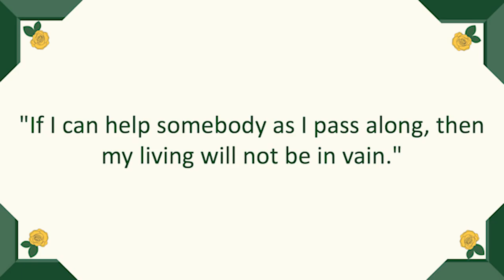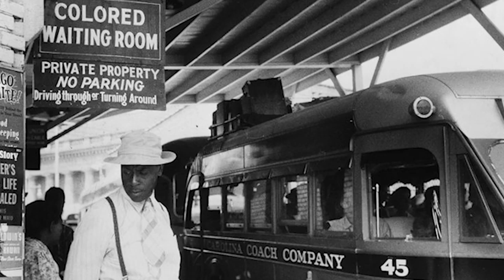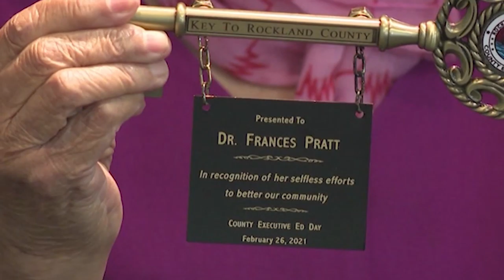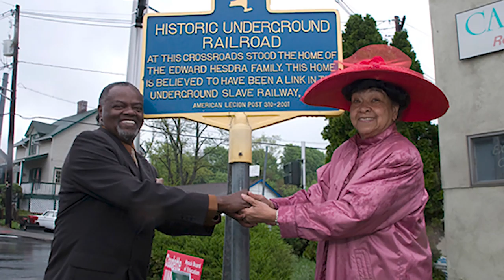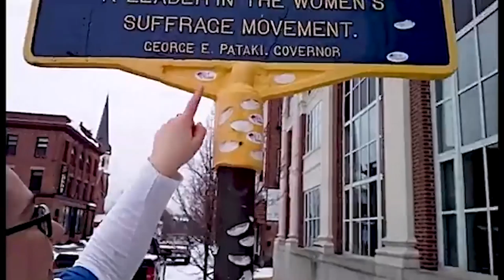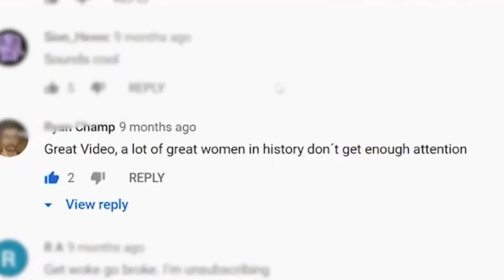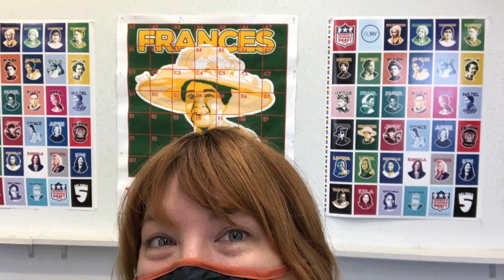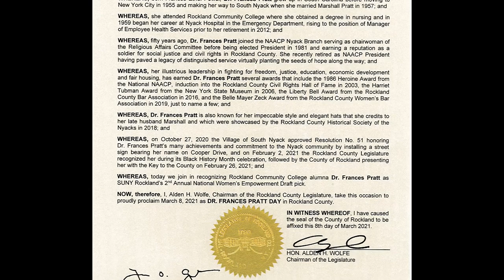Honoring Dr. Frances E. Pratt at the 2nd Annual Women’s Empowerment Draft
The National Women’s Empowerment Draft (W.E. Draft) program is a SUNY- wide collaboration inspired by professional sports league drafts. It features colorful tribute jerseys, mosaic making, trading cards, and a draft ceremony. RCC participated in the W.E. Draft and selected Dr. Frances E. Pratt, a RCC alumna who served as president of the Nyack branch of the National Association for the Advancement of Colored People (NAACP) for 40 years.